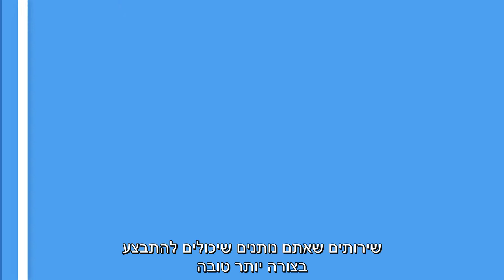כלכלת הענן של ישראל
עם הפנים לענן: עולם הבנקאות הדיגיטלית והביטוח קיבלו בוסט משמעותי בתקופת הקורונה. צפו בפאנל על הטרנדים הטכנולוגים העכשווים בעולם הפיננסים